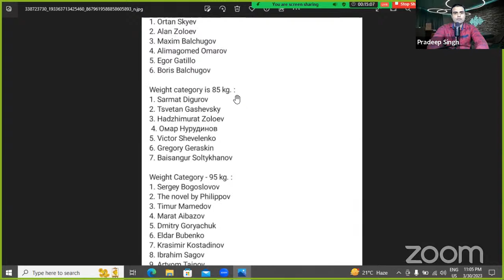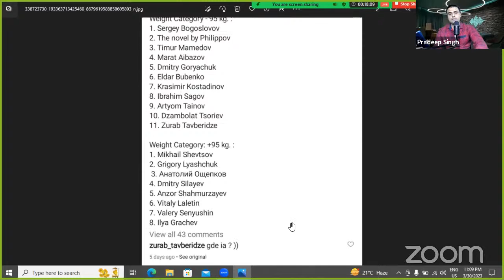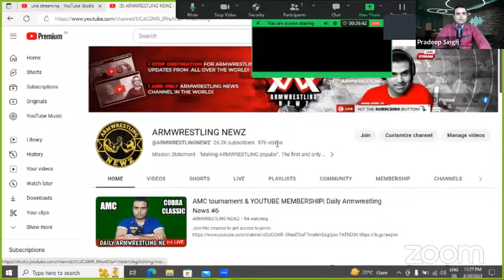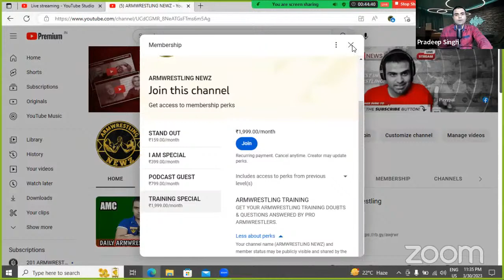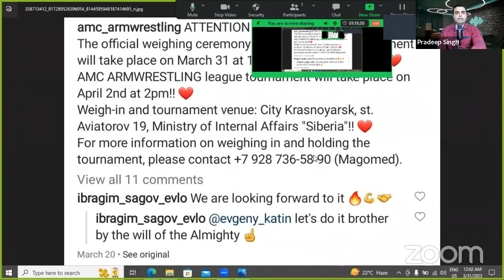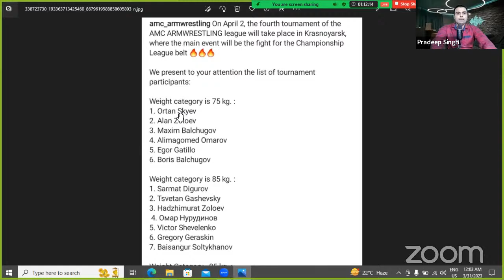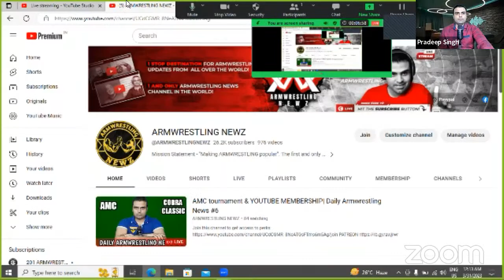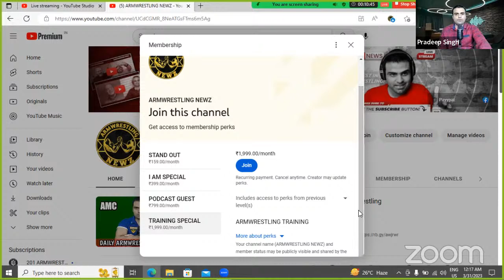AMC tournament & YOUTUBE MEMBERSHIP| Daily Armwrestling News #6